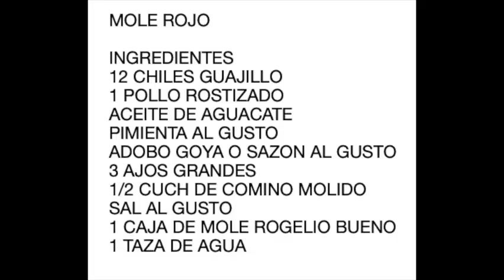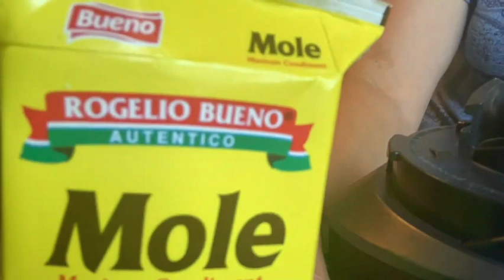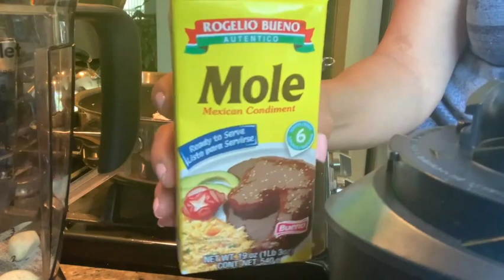MOLE ROJO DELICIOSO Y MUY FACIL DE PREPARAR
MOLE ROJO

INGREDIENTES
12 CHILES GUAJILLO
1 POLLO ROSTIZADO
ADOBO GOYA O SAZON AL GUSTO
3 AJOS GRANDES
1/2 CUCH DE COMINO MOLIDO
SAL AL GUSTO
1 CAJA DE MOLE ROGELIO BUENO
1 TAZA DE AGUA